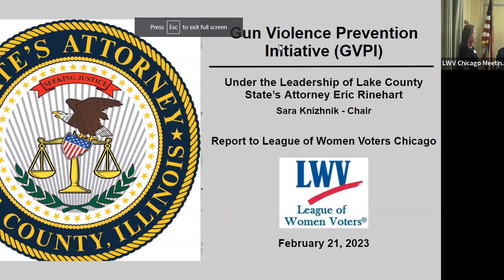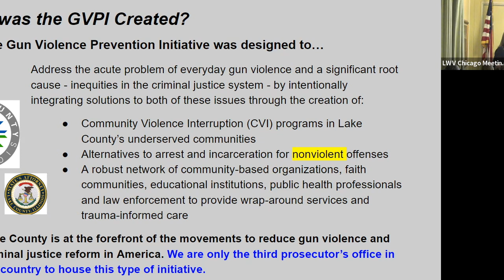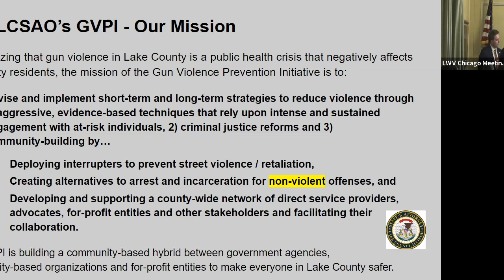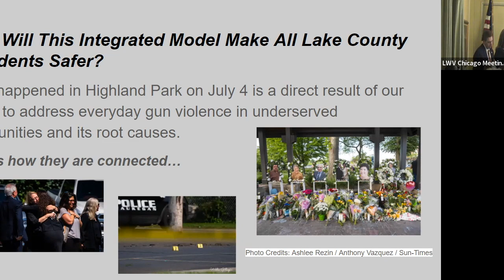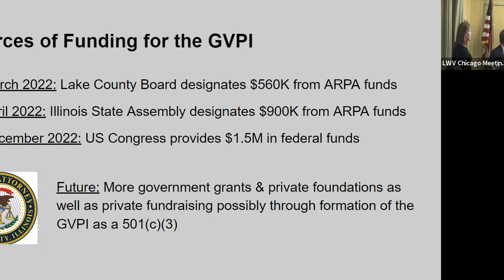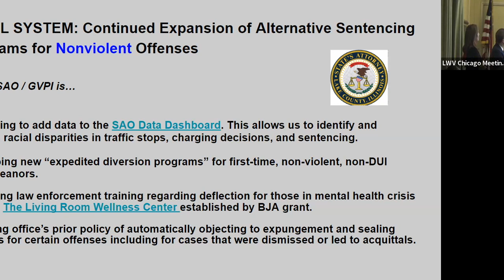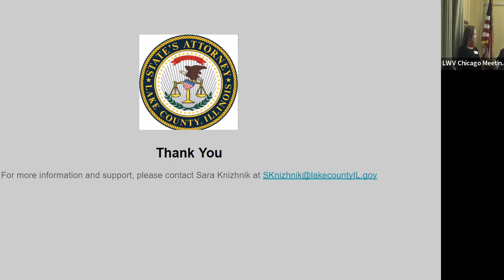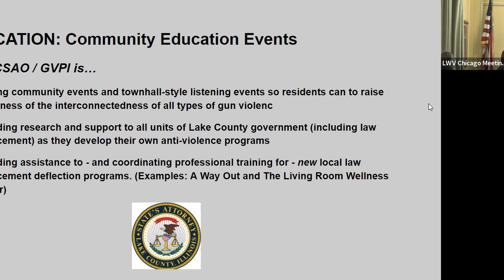Gun Violence Prevention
Following an increase in gun violence in Lake County, the Lake County State’s Attorney’s Office was awarded $1.5 million in funding for the Lake County Gun Violence Prevention Initiative (GVPI), which takes a public health approach to violence prevention. Joining us to discuss the initiative are Lake County State's Attorney Eric Rinehart and GVPI Chair Sara Knizhnik.

This event is part of our Chicago in Focus lecture series, which seeks to highlight and explore the most important issues facing Chicagoans today.

This lecture took place on Tuesday, February 21, 2023.